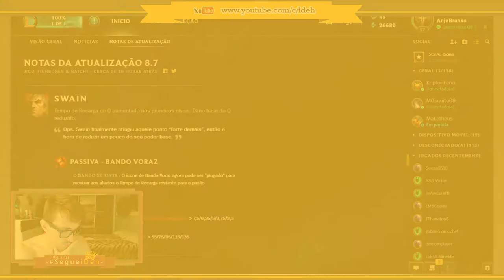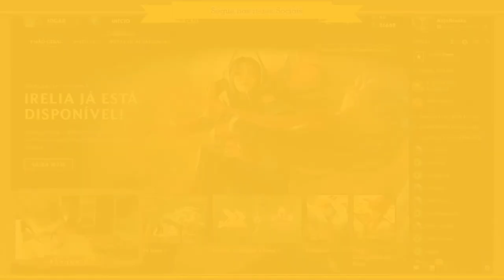📌Comentando sobre Atualização 8.7 -- Hastag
❝ 🎉SEJA ßEM-VINDOS🎉❞

Nota:
Antes as atualizações do lol era para realizar pequenas adaptações no jogo, e as grandes mudanças eram feitas a cada temporada,agora as atualizações do lol são grandes mudanças realizadas e temos um jogo novo a cada semana, na minha opinião isso ta ficando bem chato, Rew-Work encima de Re-work

Siga o passo a passo📋:

2 - clica no sininho 🔔;
3 - Da joinha nos vídeo👍🏼;

Configuração do Meu PC:

Placa Mãe: Asus  MA5A78L-M LX/BR
Processador: AMD FX 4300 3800MHz Quad Core;
Cache Processador: 8Megas
Memoria RAM: 8 Gigas DDR3 1600MHz
Placa de Video: NVidia GeForce GTX650 2 Gigas DDR5
Sistema Operacional: Windows 10 Pro
DirectX: 12.0

TAGS (ignore)!